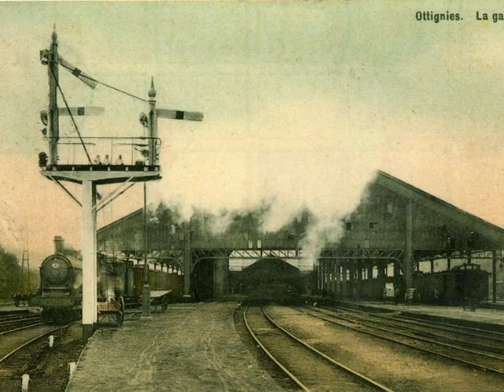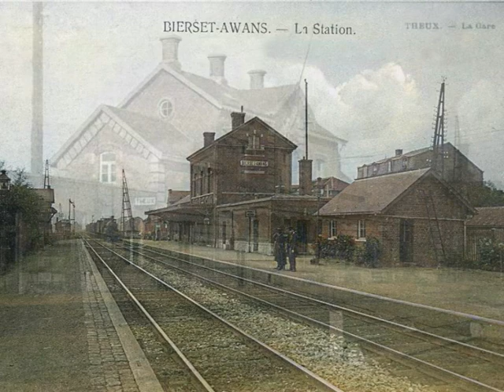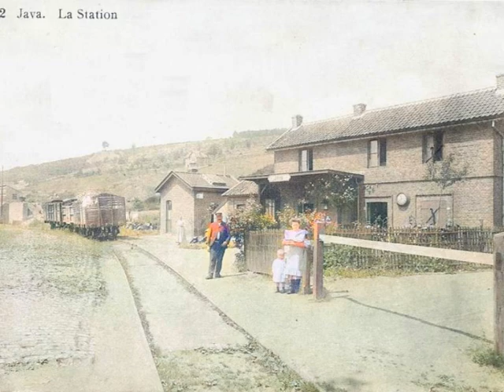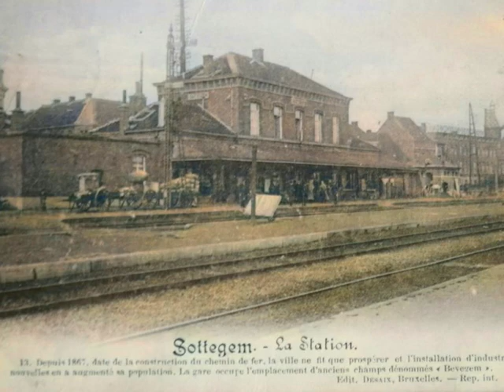Gekleurde spoorwegnostalgie 22